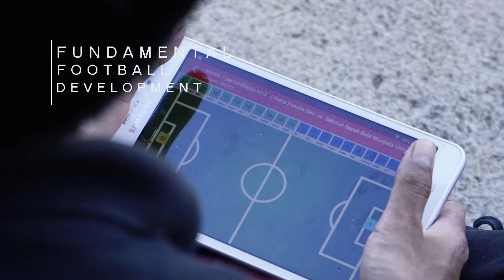Top Score on LCB U11 League Week 1